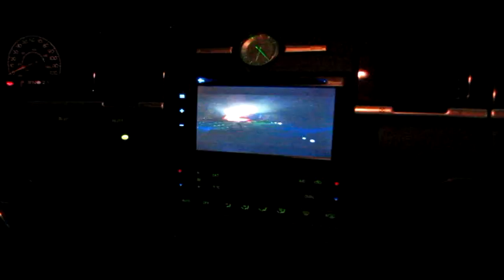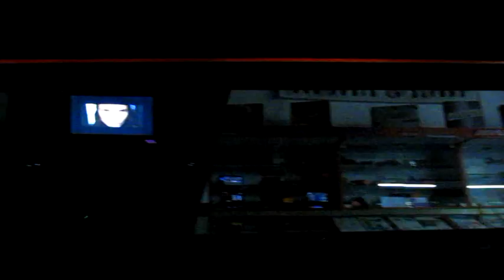Limousine Lincoln Town car by SAEL BRESCIA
In collaborazione con IRISLIMOUSINE abbiamo eseguito diverse lavorazioni sulla vettura tra cui l'installazione di neon verdi sottoscocca, radiomonitor anteriore Clarion e due monitor posteriori Phonocar in modo da completare il comfort in vettura. E' stato inoltre migliorato anche l'impianto audio.